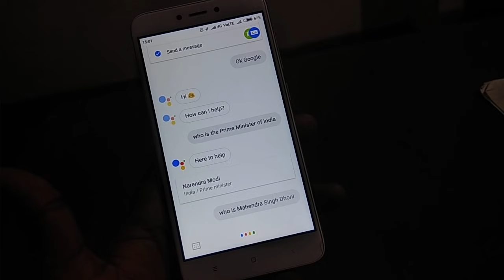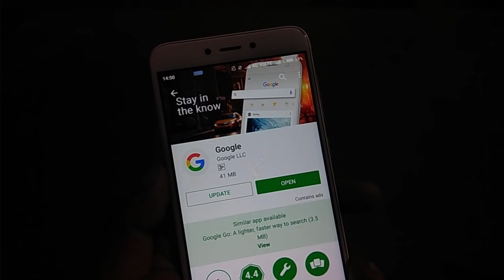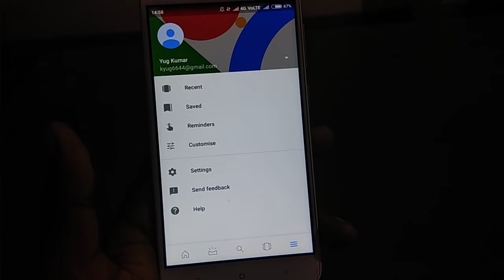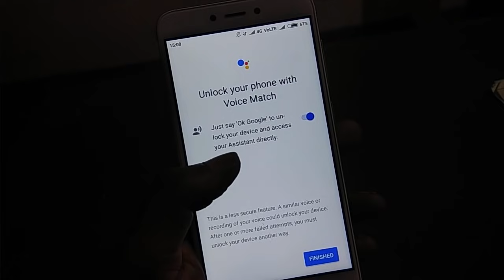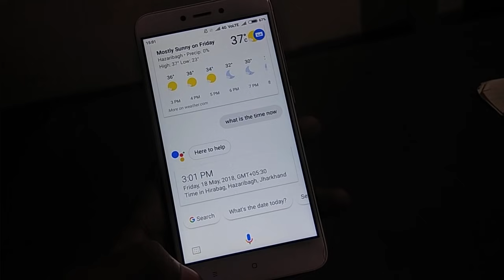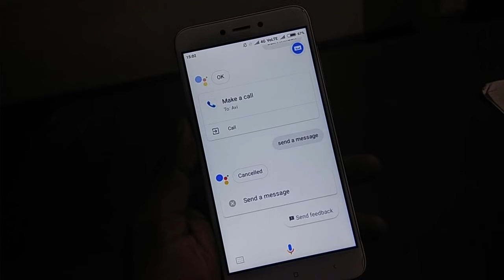Google assistant ko kaise use kare | How to use google assistant on your android mobile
Iss video main aapko bataunga Google assistant ko kaise use kare | How to use google assistant on your android mobile